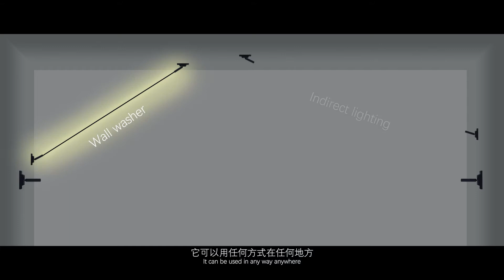LED wall washer COB strip Starline Linear Light Suspension LED Lighting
· Two-point line, across the space ultra-free application.
· Direct lighting, indirect lighting, wall washer lighting a variety of applications.
· 5M/12M/25M multi-length version.
· Patented design fixed parts, easy to install also flexible.